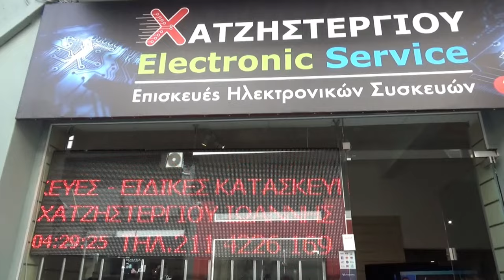ΕΠΙΣΚΕΨΗ ΣΤΟ Γ ΧΑΤΖΗΣΤΕΡΓΙΟΥ ΕΠΙΣΚΕΥΕΣ ΗΛΕΚΤΡΟΝ/ΚΩΝ ΣΥΣΚΕΥΩΝ ΚΕΡΑΤΣΙΝΙ ΛΥΡΑ ΜΑΝ ΚΛΑΔΟΣ Η.ΝΙΚΗΦΟΡΑΚΗΣ